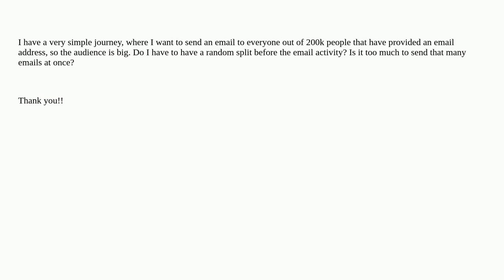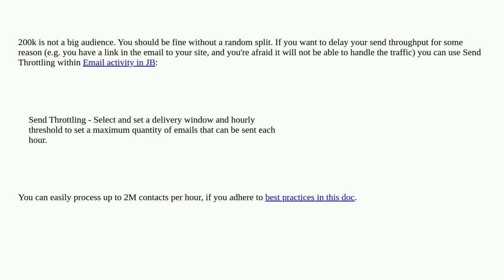Salesforce: Do I need to have a random split before my email activity?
Do I need to have a random split before my email activity?

A special thanks goes out to the community

  email marketing-cloud journeybuilder